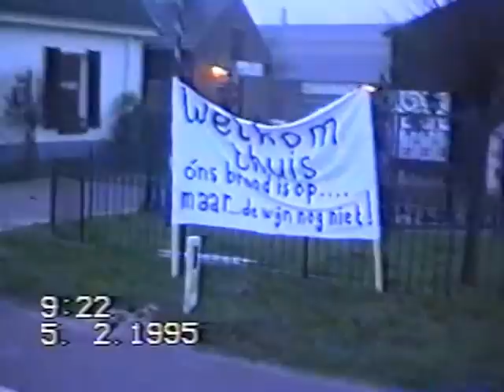1995 Evacuatie Buurmalsen leeg en verlaten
Tijdens de Evacuatie van 1995, wegens dreigende watersnood waren er in Buurmalsen ook mensen die om verschillende redenen niet wilden evacueren. Tijdens de evacuatie zijn wel filmbeelden door hun gemaakt in de film "1995 Evacuatie Buurmalsen leeg en  verlaten" De film is gemaakt door Gijs van Kranenburg.